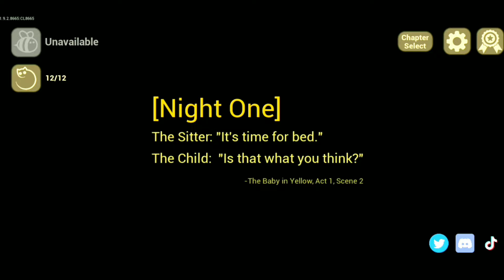Complete Bedtime Stories in 6 MINUTES | The Baby In Yellow Full Gameplay